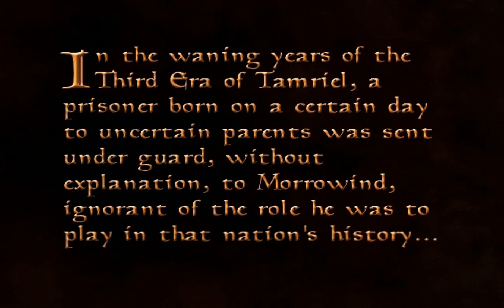Let's Play Morrowind | Poncho the Wanderer | Pt. 1 - "Wow"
OMG :D In this episode, we kick off Morrowind by creating our first character!

Don't worry, I'll make sure the videos aren't this dark starting in part 2.